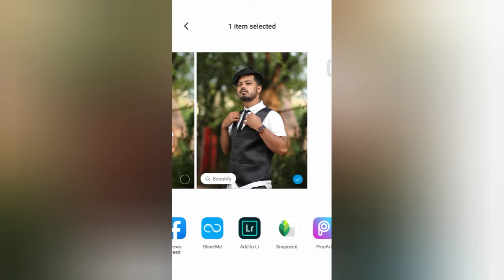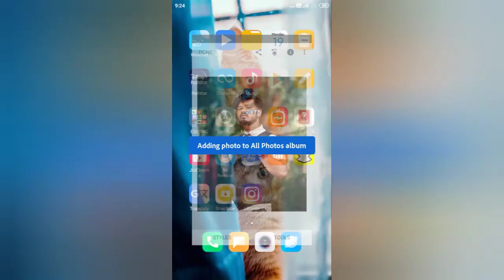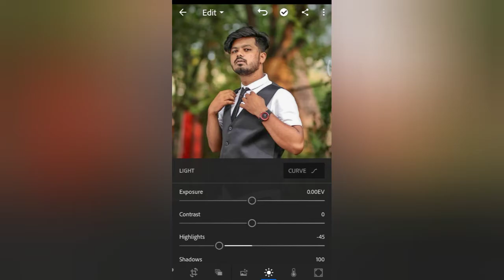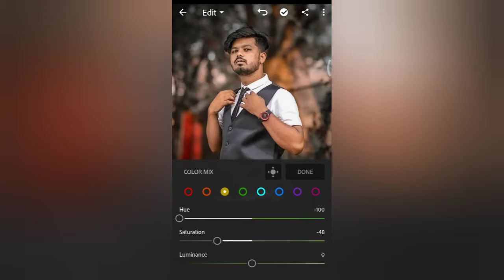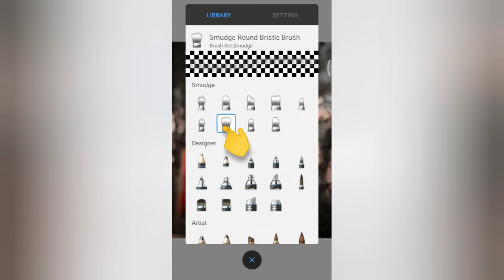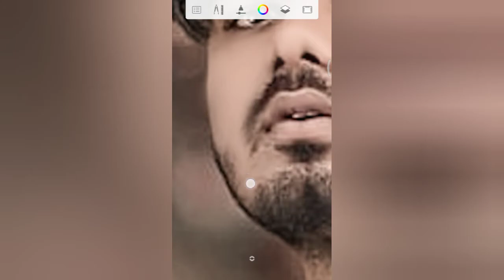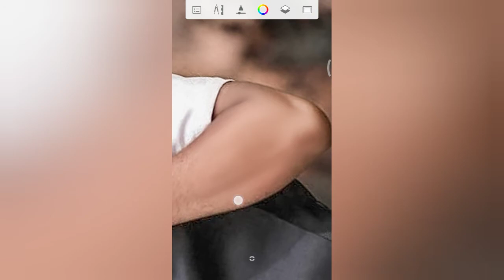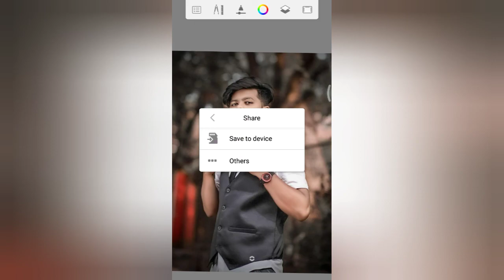इनके जैसी Professional Photo Or Face Smooth कैसे करें || brown Tone And Face Smooth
Hellow friends iss photo Ko hamne LightRoom Or Auto desk, Snapseed ke sahayata se edit kiya hai , iss video ko banane me or edit karne me kafi mehnat lagti hai , so agar iss video se aapko kuchh bhi help milti hai to please aaplog bhi hamari help karna ,
agar aapko or koi jankari chahiye to hame Instagram par message kar sakte hai

Instagram  I'd --- prince_singh_rajput143